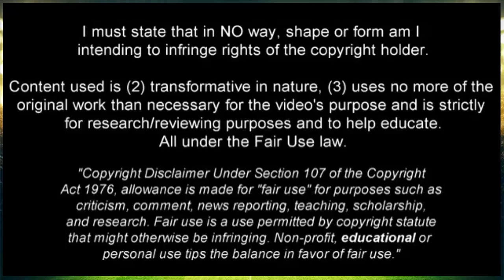Marco Asensio vs Barcelona English Commentary Dribbling Skills Assists Goals 2017-2018 (HD)| Cris Tv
(Spanish Super Cup)
Marco Asensio vs Barcelona 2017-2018 (HD) - English Commentary

Marco Asensio Willemsen (born 21 January 1996) is a Spanish professional footballer who plays as an attacking midfielder for Real Madrid and the Spanish national team.

Marco Asensio Willemsen (Palma de Mallorca, España, 21 de enero de 1996) es un futbolista español que juega como centrocampista en el Real Madrid Club de Fútbol de la Primera División de España.

Марко Асенсио Виллемсен (исп. Marco Asensio Willemsen; родился 21 января 1996 года, Пальма, Испания) — испанский футболист голландского происхождения, полузащитник клуба «Реал Мадрид» и сборной Испании.

arco Asensio RCD Espanyol Skills Assists Goals Real Madrid Jugadas Goles Resumen Highlights Pases Jugadas Shoots Remates Caños Dribbles Heading Tackles Technique Tecnica Calidad Quality La Liga BBVA 2015/2016 FC Barcelona Lionel Messi Neymar Luis Suarez Sergi Roberto Atletico Madrid Fernando Torres Carrasco Antoine Griezmann Jackson Martinez Colombia Seleccion National Team Futbol Football Spain Celta Vigo Espanyol 12/12/2015 Highlights Goals Resumen Goles Campeonato Primera Division Marco Asensio Spain La Roja Sub 19 Campeon Jorge Mere Jesus Vallejo Borja Mayoral Cedido Read Madrid Champions League Liga de Campeones Talent Crack Wonderkid Loan 25 Numero Mallorca Felipe Caicedo Espanyol Ecuador Hernan Perez Paraguay Mamadou Sylla Senegal Gerard Moreno Spain Cooperation Teamwork Power8 Stadium Barcelona
el clasico bernabeu el clasico camp nou nou camp el clasico reaction el clasico full matchel clasico completo el clasico movie
el clasico 1-0 1 0 el clasico 2017 reaction
Supercopa de España 2017El '20' blanco asombró con un maravilloso disparo potente, seco y colocado
Nuevo obús de Asensio: ¡'folha seca' desde 25 metros para dejar clavado a Ter Stegen! Marco Asensio sigue tocado por una varita mágica este inicio de temporada 2016-17. El centrocampista mallorquín del Real Madrid puso en pie al Bernabéu con una nueva obra de arte en forma de golpeo inapelable desde la frontal.
Gerard Pique 50' own-goal, Lionel Messi 77' penalty , Cristiano Ronaldo 80' 82' red-card, Marco Asensio 90'.

Real Madrid beat Barcelona 3-1 in the Supercopa de Espana first leg thanks to Cristiano Ronaldo's wondergoal.
Cristiano Ronaldo scored a stunning winner before being sent off for a dive in Real Madrid's Supercopa de Espana first-leg triumph over Barcelona.
The Portugal star came off the bench to blast home the third goal of the visitors' 3-1 win at Camp Nou but earned a second yellow card for going to ground in the penalty area two minutes later, having earlier been booked for taking his shirt off in celebration.
Gerard Pique Own Goal - Barcelona vs Real Madrid 1-3 - Spanish Super Cup 13/08/2017 HD
Cristiano Ronaldo Disallowed Goal - Barcelona vs Real Madrid 1-3 - Spanish Super Cup 13/08/2017 HD
Cristiano Ronaldo Amazing Goal - Barcelona vs Real Madrid 1-3 - Spanish Super Cup 13/08/2017 HD

*If you have anything against my uploads (use of content etc.), please don't make a scene,